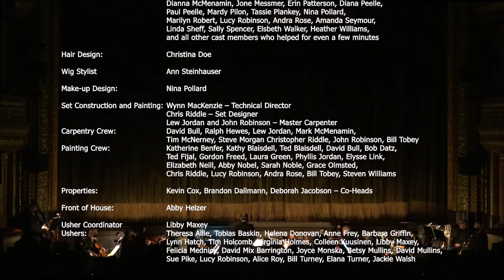The Pirates of Penzance - Full Show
The original (classic) album by D'Oyly Carte Opera

The 1983 DVD of Pirates with Kevin Cline and Angela Lansbury

Presented November 8, 2021 by Valley Light Opera
Massachusetts

Pirates of Penzance is in the Public Domain

The Pirates of Penzance; or, The Slave of Duty is a comic opera in two acts, with music by Arthur Sullivan and libretto by W. S. Gilbert. The opera's official premiere was at the Fifth Avenue Theatre in New York City on 31 December 1879, where the show was well received by both audiences and critics.[1] Its London debut was on 3 April 1880, at the Opera Comique, where it ran for 363 performances.

The story concerns Frederic, who, having completed his 21st year, is released from his apprenticeship to a band of tender-hearted pirates. He meets the daughters of Major-General Stanley, including Mabel, and the two young people fall instantly in love. Frederic soon learns, however, that he was born on the 29th of February, and so, technically, he has a birthday only once each leap year. His indenture specifies that he remain apprenticed to the pirates until his "twenty-first birthday", meaning that he must serve for another 63 years.[2] Bound by his own sense of duty, Frederic's only solace is that Mabel agrees to wait for him faithfully.

Pirates was the fifth Gilbert and Sullivan collaboration and introduced the much-parodied "Major-General's Song". The opera was performed for over a century by the D'Oyly Carte Opera Company in Britain and by many other opera companies and repertory companies worldwide. Modernized productions include Joseph Papp's 1981 Broadway production, which ran for 787 performances, winning the Tony Award for Best Revival and the Drama Desk Award for Outstanding Musical, and spawning many imitations and a 1983 film adaptation. Pirates remains popular today, taking its place along with The Mikado and H.M.S. Pinafore as one of the most frequently played Gilbert and Sullivan operas.